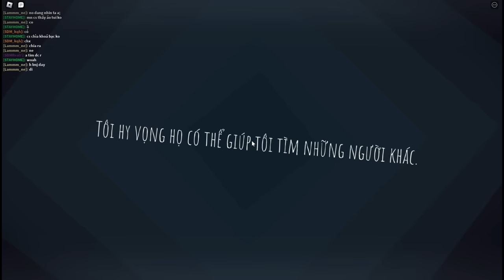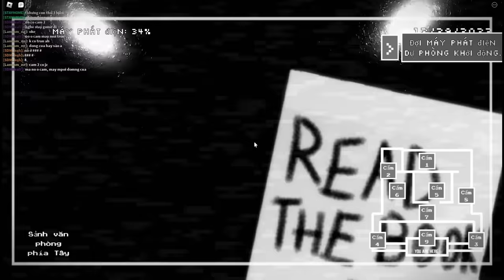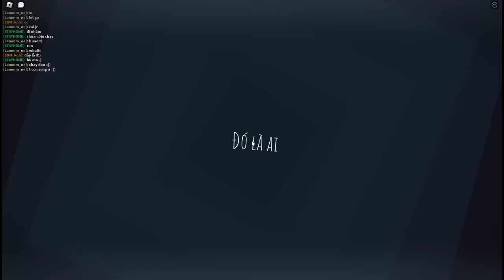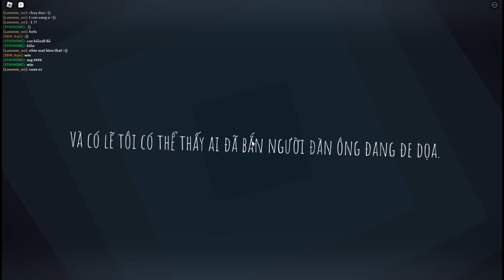SLENDERMAN TRỐN KHỎI BỆNH VIÊN TÂM THẦN CỦA TÊN SÁT NHÂN MIỆNG DÀI 100 MÉT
►Nhạc Sử Dụng:
-NCS
-Thefatrat